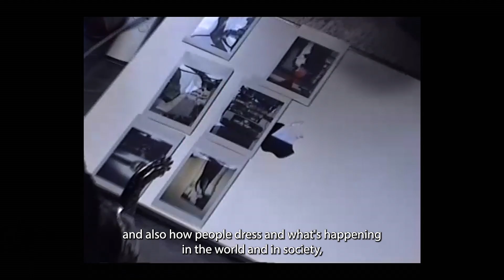A Conversation with DIDU (DIDU)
An exclusive conversation with DiDu, founder of the label DIDU, for Paris Fashion Week®.

Production: Fédération de la Haute Couture et de la Mode / Kitten / Sheriff Projects.